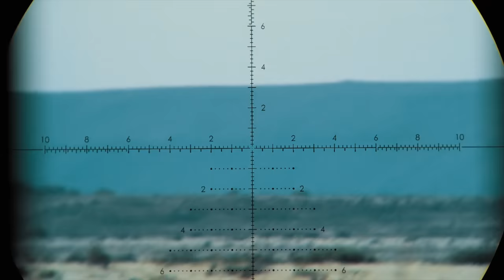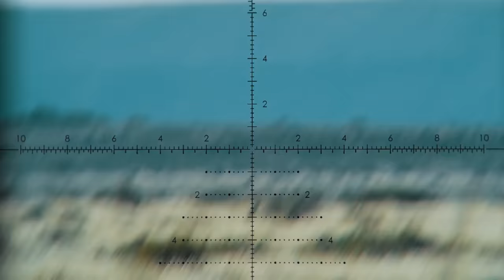Headshot Heaven (Season 1)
Hunting plains game in South Africa to feed the family. Our hunt started off very slow, but the action begins at 04:40, enjoy and please share!